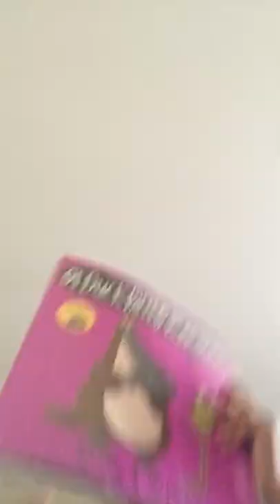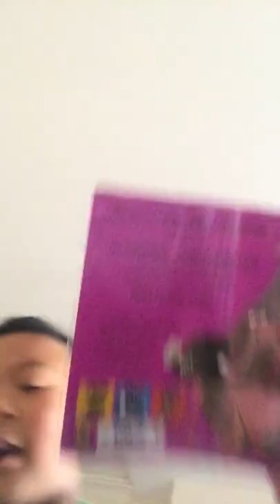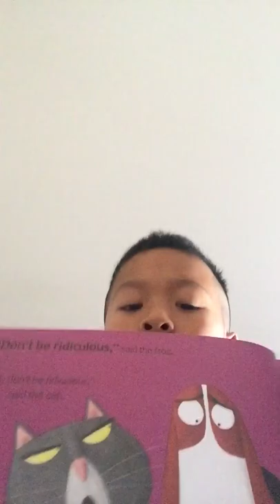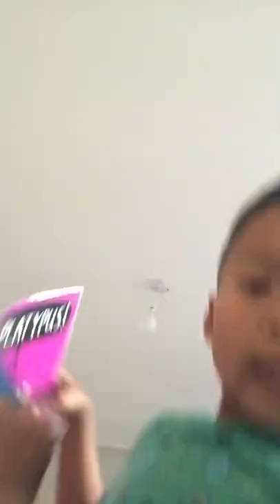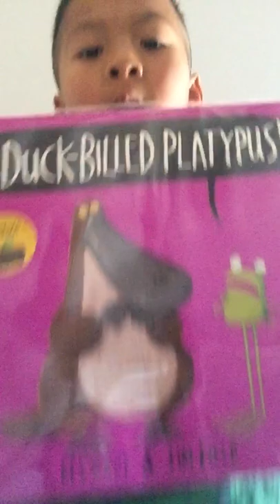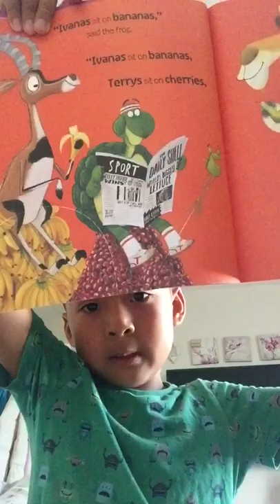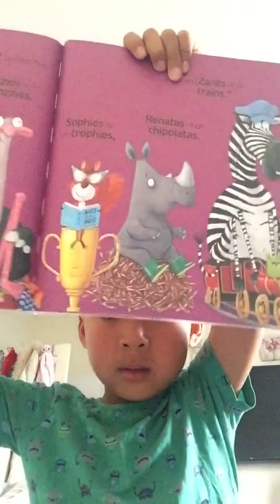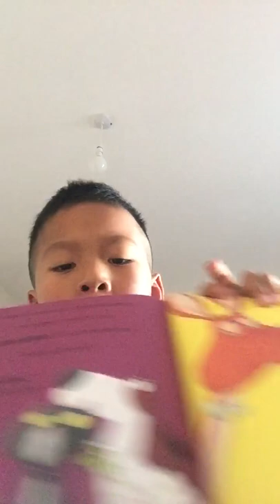Story Line with Howard, Oi Duck Billed Platypus!